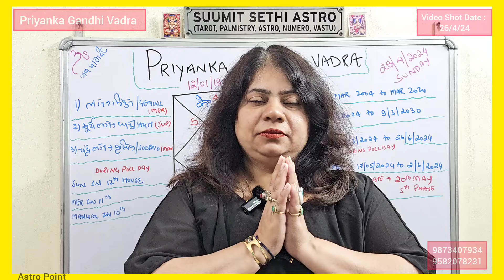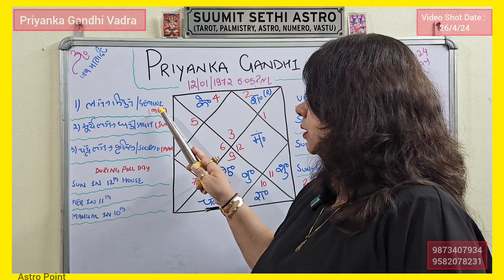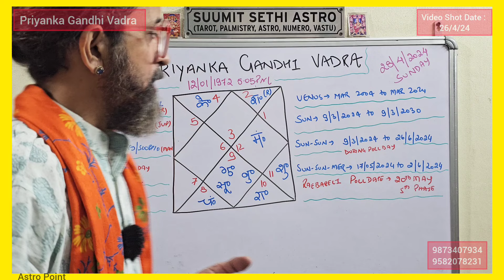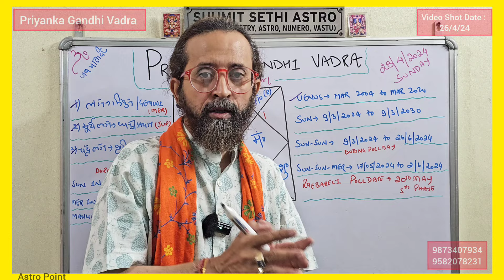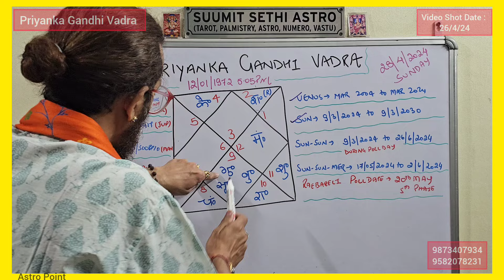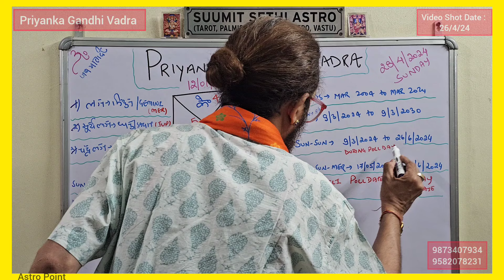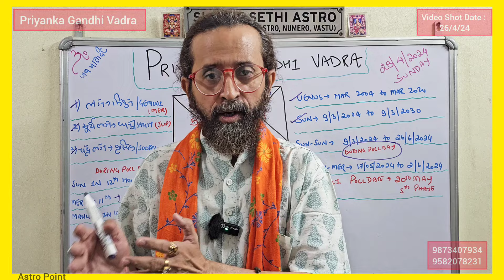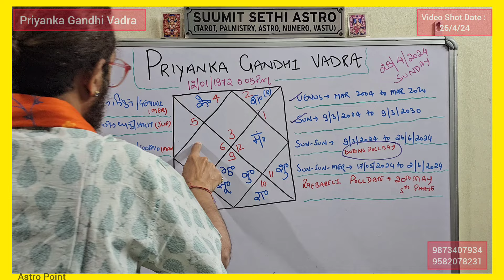Priyanka Gandhi Vadra Horoscope | Modi vs Priyanka | Priyanka Gandhi INDIA Alliance | Raebareli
Priyanka Gandhi

Priyanka Gandhi horoscope

Priyanka Gandhi Vadra from Raebareli

Priyanka from Raebareli

Priyanka Gandhi vs Narendra Modi

Priyanka vs Modi

Modi vs Priyanka

Varanasi

mallikarjun Kharge

kharge

india alliance

indi alliance

delhi liquor policy

kharge vs Modi

Modi vs kharge

Rahul Gandhi vs Modi

india alliance vs nda

nda vs India alliance

arvind kejriwal

mamata Banerjee

revanth Reddy

astro point

rahul gandhi

rahul gandhi horoscope

Congress

Priyanka Vadra

jyotish

horoscope

kundali

kundli

Astrological factors responsible for making kharge so very powerful at this age. What's gonna happen if he becomes the PM face from INDIA Alliance ?

Look into the Rare and other major RAJYOGAS including his multiple aspects of his life.